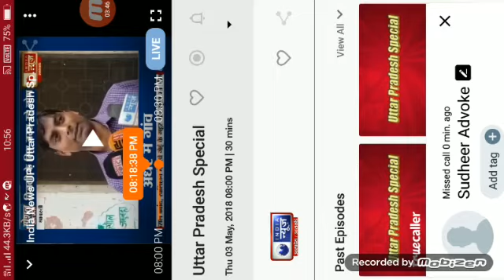आज़ादी के 70 साल बाद भी अंधेरे में हैं ग्रामीण..इंडिया न्यूज पर...रिपोर्ट:-मिथिलेश पाठक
Video from Mithilesh Pathak